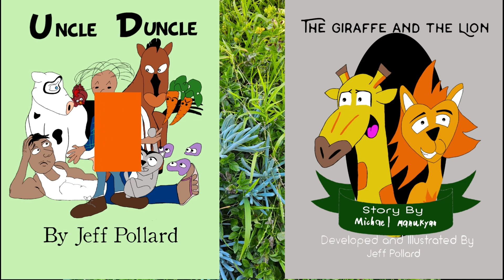SUNFLOWER NANNIES with Mara Battung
If you are in the Los Angeles or Orange County area you should consider Sunflower Nannies to take care of your kids.  Meet the owner Mara Battung!